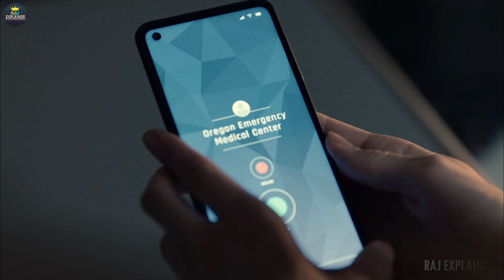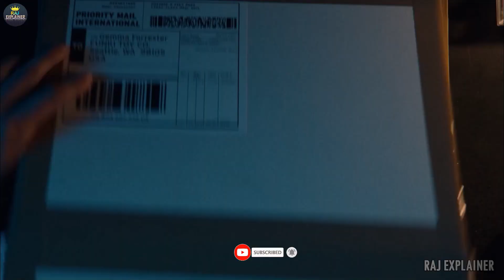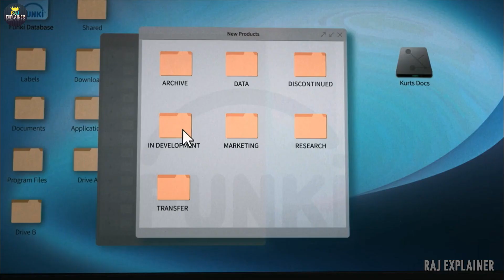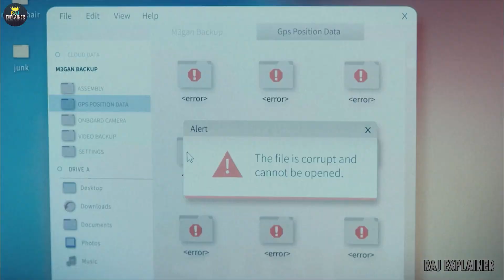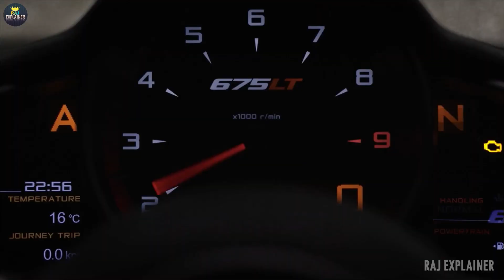M3gan 2023 full movie explained in hindi/urdu summarized in हिंदी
M3gan 2023 full movie explained In urdu
M3gan 2023 full movie slasher explained
M3gan 2023 full movie explained thriller movie explained
M3gan 2023 full movie explained film explained in hindi
M3gan 2023 full movie explained horror movie explained in hindi
M3gan 2023 full movie explained review in hndi

STORYLINE:-

M3GAN is a marvel of artificial intelligence, a lifelike doll that's programmed to be a child's greatest companion and a parent's greatest ally. Designed by Gemma, a brilliant roboticist, M3GAN can listen, watch and learn as it plays the role of friend and teacher, playmate and protector. When Gemma becomes the unexpected caretaker of her 8-year-old niece, she decides to give the girl an M3GAN prototype, a decision that leads to unimaginable consequences.